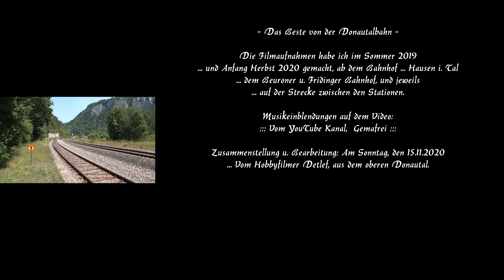Das Beste von der Donautalbahn ... 2019/20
Im oben genannten Zeitraum fuhr ich mit meinem Auto ab Buchheim über Leibertingen durch eine wundervolle Landschaft, umgeben von riesigen Felsvorsprüngen in das herrliche Donautal, zu meinem Zielbahnhof -  Hausen i.Tal. An diesem sehr heissen Sommertag, im Juli 2019 kam ich ganz schön ins Schwitzen, aber ''Gottseidank'' konnte ich einige Meter vom Bahnhof entfernt bei einem gut gelaunten Gastwirt, Namens Dennis, ein kühles Getränk zu mir nehmen. Ich habe sogar über seine Gaststätte und Umgebung ein Video mit Genehmigung ins Internet stellen dürfen. Nochmals vielen Dank dafür!
Auf diesem Film habe ich aber nur reine Aussenaufnahmen von dieser Donautalbahn in 3 Abschnitten ab -  Hausen i. Tal, Beuron und Fridingen - mit
meiner Camera gemacht. Und nun würde ich sagen: ''Schaut Euch'' alle mein Video vom letzten Sommer -  2019 und dem Herbstanfang 2020 -  Live über diesen Kanal an.
Viele Grüsse, und bleibt weiterhin ''Coronafrei'' vom Hobbyfilmer ... Detlef aus
dem oberen Donautal.